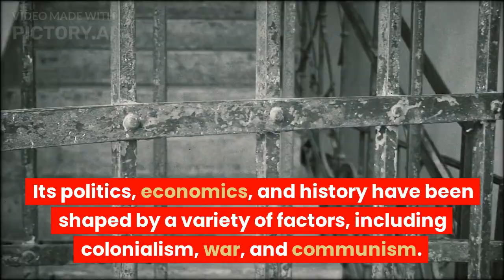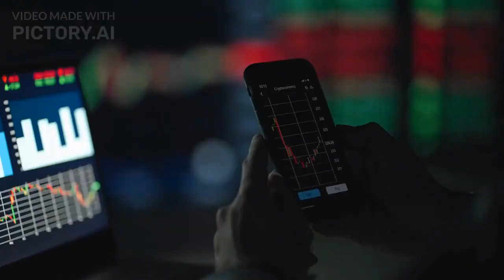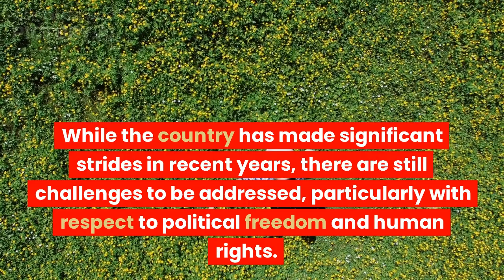Politics Economics and History of Vietnam